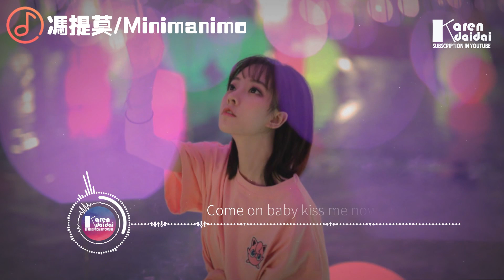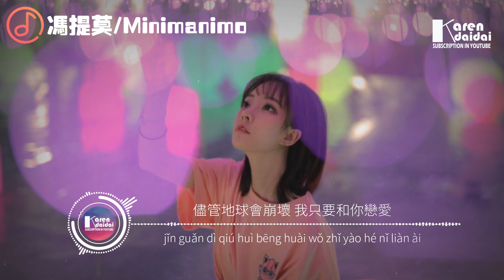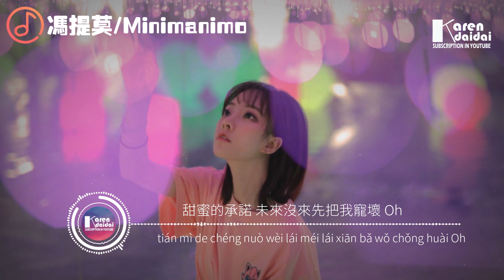馮提莫 - Minimanimo「不遲也不早，愛你剛剛好。」Feat. Haee♪ Karendaidai ♪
馮提莫 - Minimanimo「不遲也不早，愛你剛剛好。」Feat. Haee
作詞：捕風
作曲：Advanced/Haee
Arrangment by：Advanced
Mixed by：John P. Koos
Mastered by：Namwoo Kwon @821 Sound Mastering

Ja Minimanimo Minimanimo
有一種美好 就是剛剛好
煩惱或疲勞 你安慰擁抱
所有都取消 說來也奇妙

夢想的門票 陪著我尋找
Minimanimo Minimanimo
Minimanimo Minimanimo
不遲也不早 愛你剛剛好

手上這個蘋果 有人說好甜
有人說好苦 你不品嚐 怎麼知道
旅程精不精彩 不穿越隧道
你怎麼會知道 那風景多美妙

你眼晴 和微笑 已佔據我大腦
我等著你表白 大聲說
我是你的驕傲

Hey I'm Loving You
Come on baby kiss me now
何必再探討 抓緊愛的訊號

Minimanimo Minimanimo
Minimanimo Minimanimo

Everyday I'm dreaming
We starring in a movie
We acting like we about to eat some breakfast at tiffany's

You and me promise me
Like there's no tomorrow
Letting you talk this time
Forever you gonna be mine

You never ever let me go I trust you always
Even though you let me low Don't worry about that
Before you regret it already been decided
I may follow you where ever you go and Minimanimo

深呼吸 來親吻 來衝擊我心跳
我對你多重要

Come on baby hug me now
轟烈愛一場 明天無法預料

Minimanimo Minimanimo
Minimanimo Minimanimo

儘管地球會崩壞 我只要和你戀愛
決定永遠不分開 Please don't say good bye
就算末日快要到來 請你讓我靠在你的懷里安靜等待
甜蜜的承諾 未來沒來先把我寵壞 Oh

Minimanimo Minimanimo
Minimanimo Minimanimo

♦ 專輯簡介
   人氣歌手馮提莫新歌“Minimanimo”由韓國製作人操刀製作，聯合亞洲先鋒電子音樂廠牌Liquid State全球發行。此曲中的流行元素與電子舞曲碰撞火花，輕快的節拍加上提莫甜美清透的嗓音，只聽一遍就上頭。歌曲名稱“Minimanimo” 在韓語中意為“石頭剪刀布“，為配合單曲發行，提莫也獨家創作了一套石頭剪刀布手勢舞，邀請廣大網友一起來挑戰。